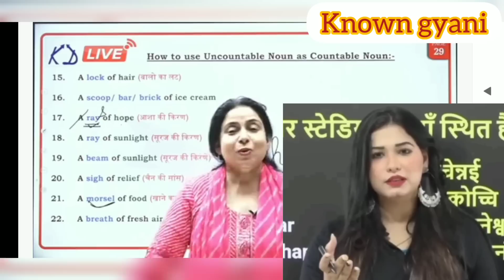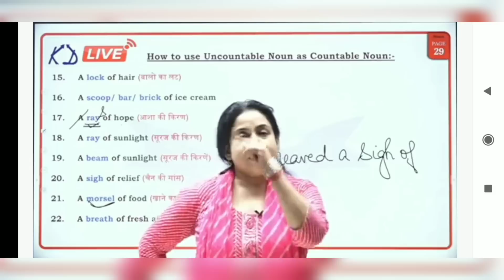😱😱 ये क्या बोली Neetu mam ने Divya tripathi mam के बारे में🤔 Neetumam or Divyamam।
क्या बोली neetu mam ,Divytri mam के बारे में mekap neetu mam,

Neetu mam Divytri mam kya बोली
funny video Divya mam 😂

Neetu mam or Divya mam